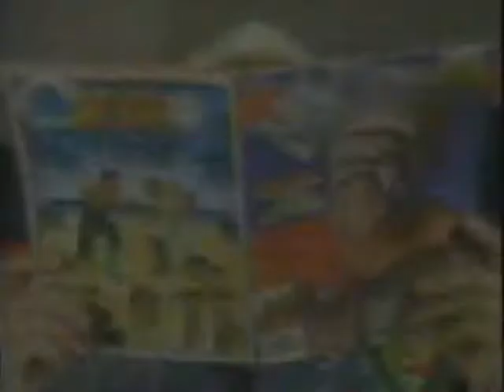WCW Magazine Commercial - July 1992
Commercial for the July 1992 edition of WCW Magazine